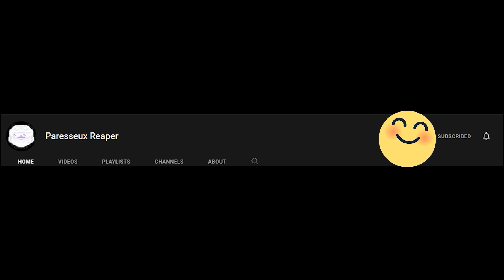Rental Horror Game: Absolutely Nothing happens at all (its not scary)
Rental a short horror game if you can even call it a horror game